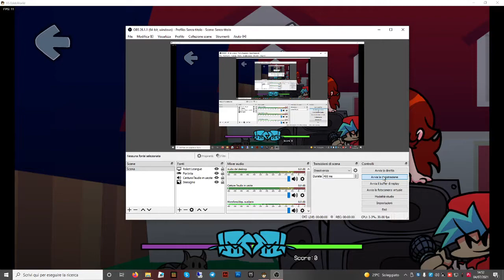samuel herobrine vs boyfriend